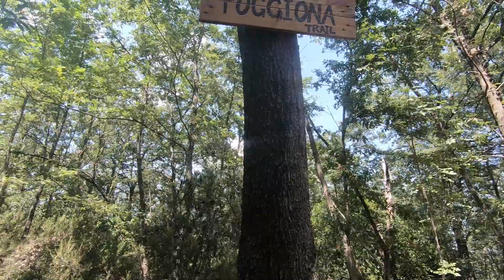ROVETA TOP FIVE 7-8-2020